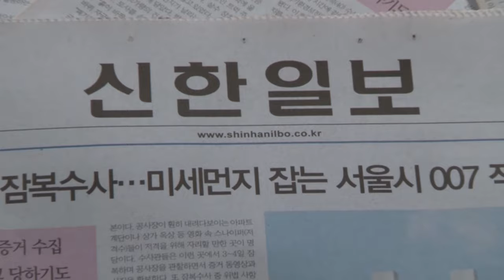“국민이 먼저다” 신한일보 (서울1TV)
빠르고 정확한 뉴스 새롭고 알찬 정보